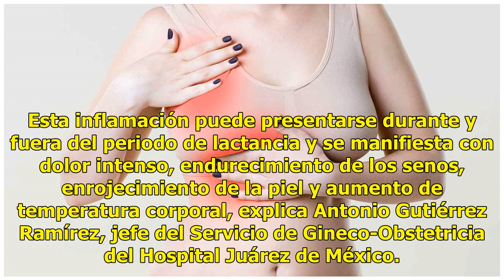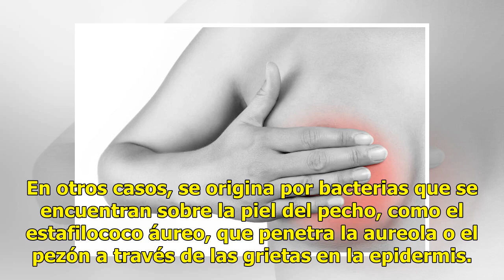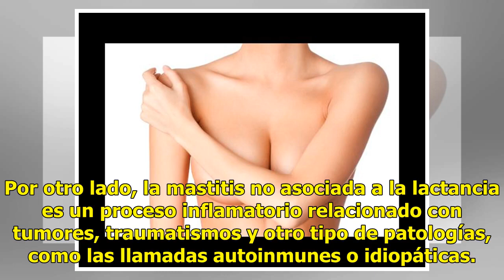¿Te duelen? Podría ser mastitis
Masajear y limpiar los senos antes de alimentar al bebé, amamantarlo a demanda, no limitar la duración de la toma y evitar el uso de ropa ajustada son medidas que pueden servir para prevenir la inflamación de las glándulas mamarias, llamada mastitis. Esta inflamación puede presentarse durante y fuer...